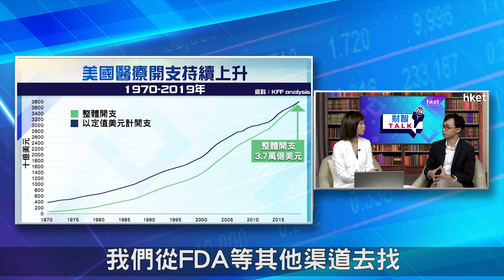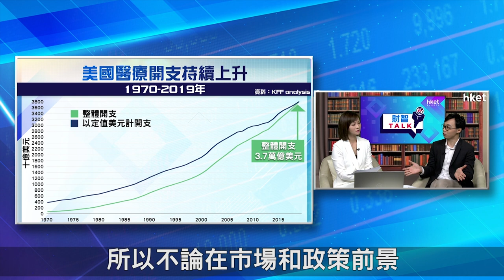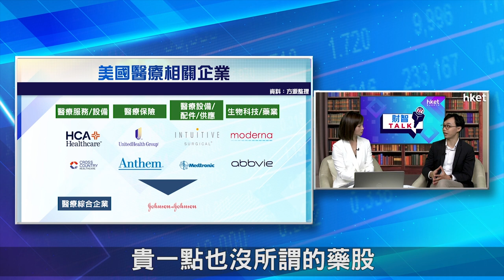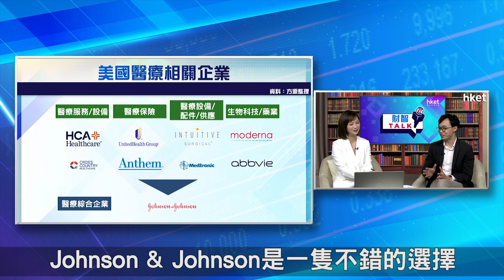【ET財智Talk】疫下醫療需求急增 利好美股醫療板塊長遠發展（2021年8月12日）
今年以來，美股屢破頂，有5年投資美股經驗、曾在投行工作4年的前投資銀行家方源在《ET財智TALK》分析指，美國醫療開支隨年增加，同時預計拜登政府將針對低收入人士推出補貼醫保措施，長遠利好醫療板塊前景。